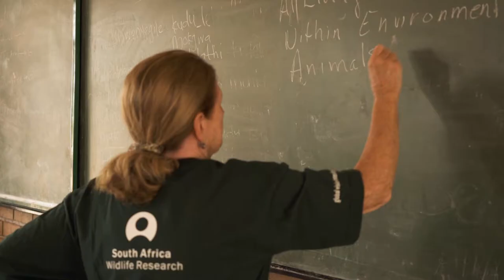Community Education in Wildlife Conservation | South Africa Limpopo | GVI